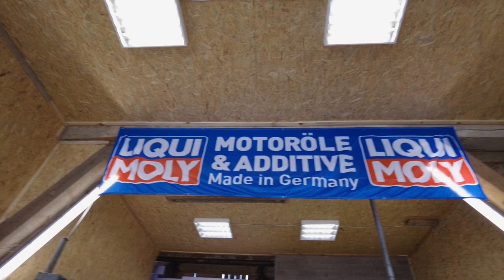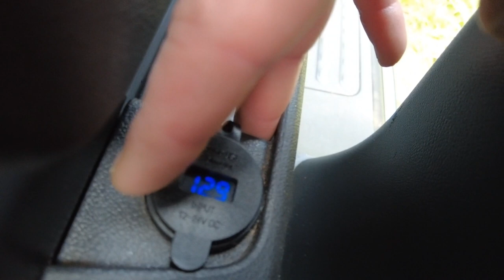VW T5 Multivan / Schlaffunktion / Erfahrungsbericht und Roomtour vom KFZ-Meister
Ausführlicher Erfahrungsbericht und Roomtour eines VW T5 Multivan 5zyl Diesel mit Multivan Bettfunktion. Vorgestellt vom Besitzer : KFZ-Meister Stefan.
Werkstatt Magnetlampen
Die Amazon - Links sind sog. Wenn ihr über so einen Link auf die Amazon Seite geht und etwas kauft (muss nicht das verlinkte Produkt sein), dann gehen ein Paar Cent an Machshalt. Euch entstehen aber dabei keinerlei Mehrkosten, der Preis für euch bleibt gleich. Wenn man eh etwas bestellt, eine gute Möglichkeit den Kanal kostenlos zu unterstützen. Danke.